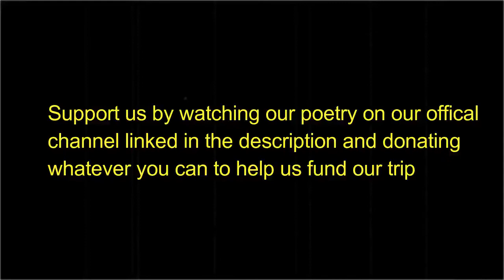Road to Chicago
Hey guys this is something I put together in honor of my spoken word team's first time reaching LTAB SF Finals and our hard work getting to Chicago.

We're a team with a lot of heart and I hope you enjoy watching this video of us!